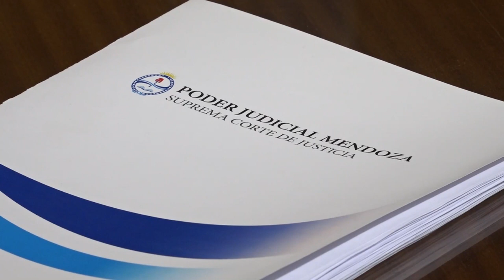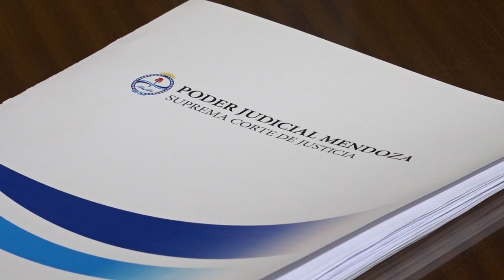A VOTAR CON BOLETA ÚNICA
Todos debemos capacitarnos para su correcto uso.